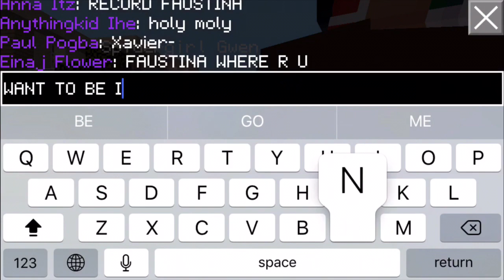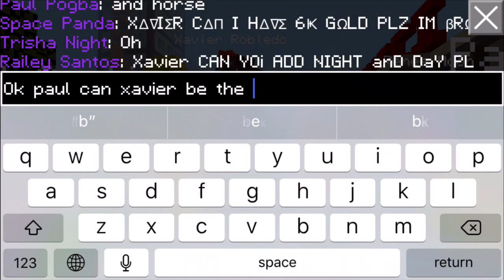Xavier came for a minute lol